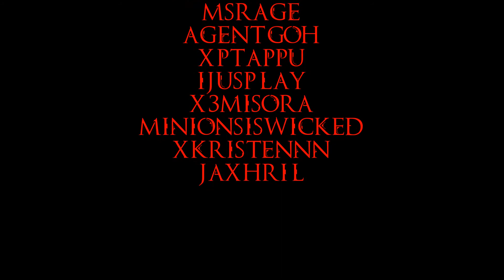Blackshot Vertigo Games